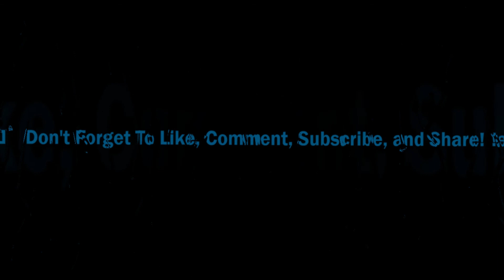Where Will Be The First Place You Go Once Quarantine Is Over?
Guys I Know Everyone Is Dieing To Go To Their Favorite Spot! Whether It's A Restaurant, Casino, Strip Club, Movie, Etc. But These Are A Few Places I Can't Wait To Go To Once Lockdown Is Over!! Much Love Guys And Enjoy!!!

Follow or add me on Facebook: Benjamin Patton